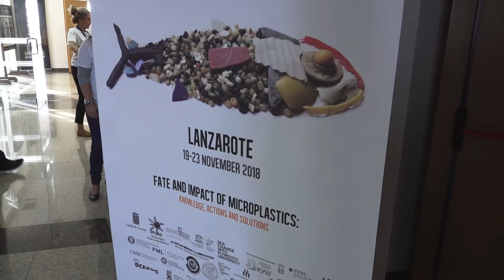Inaguración Conferencia Internacional Micro 2018 19-11-18